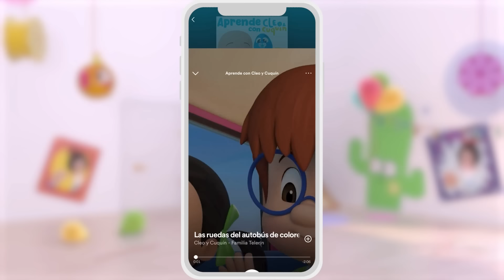Estrellita donde estás y más canciones infantiles con la Familia Telerín